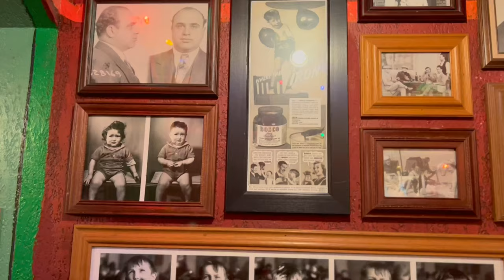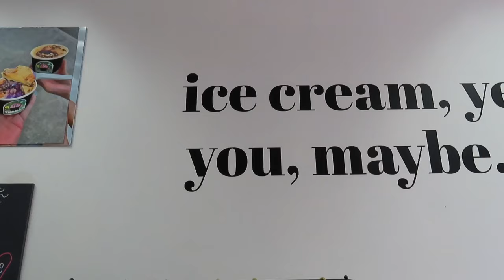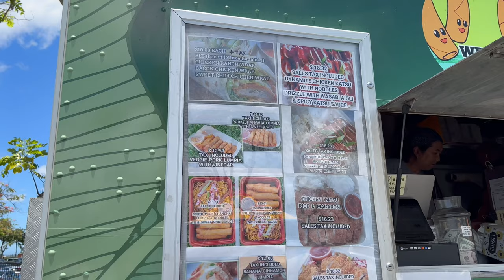What I did on a 3 day weekend in Hawaii (Kamehameha day)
In this food filled vlog, we ate at Buca di Beppo for some huge portioned pasta and meatballs,then we had some edible cookie dough desserts. The next day we had some delicious Korean bbq at Sura Hawaii and decided to try out thrills softserve for the first time,it was so delicious the ice cream so soft and creamy! Then we tried out wrap n roll food truck, for some broke da mouth plate lunches.